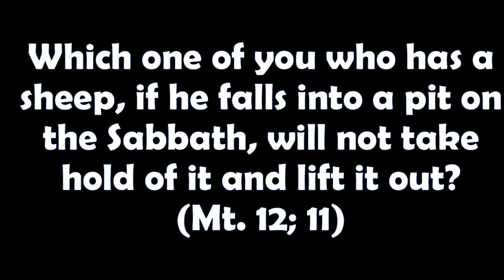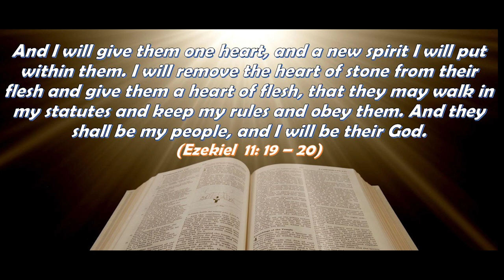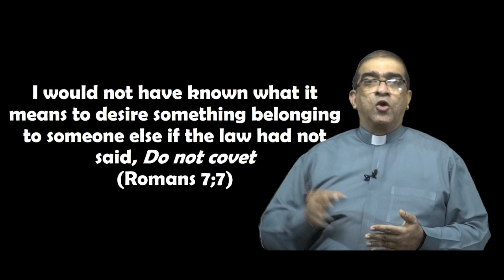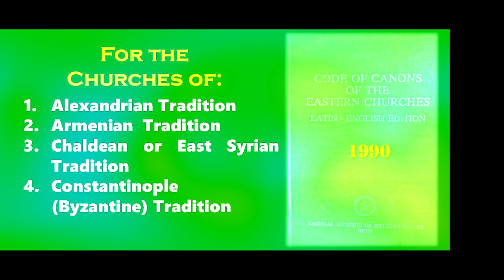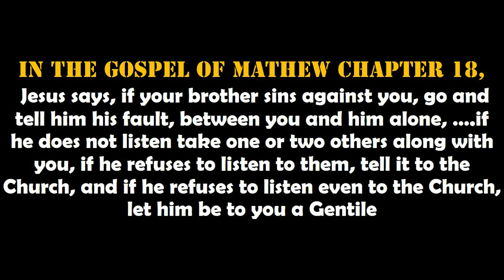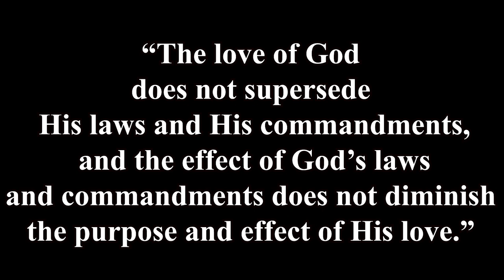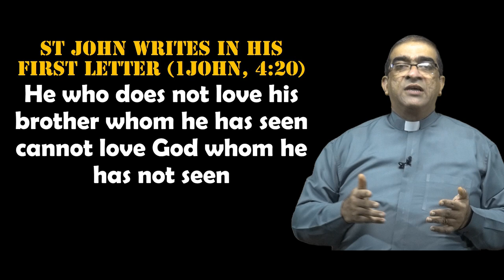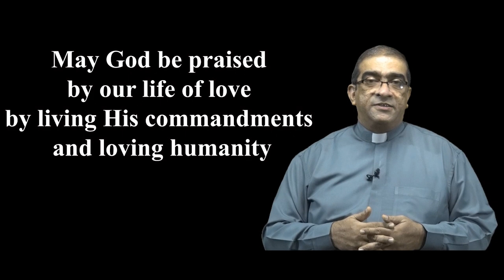Patriarchal Seminary of Rachol Presents|“LUCEAS SICUT LUMINARE“ | Lecture 6| Fr. Nelson Sequeira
Law, Love and Life